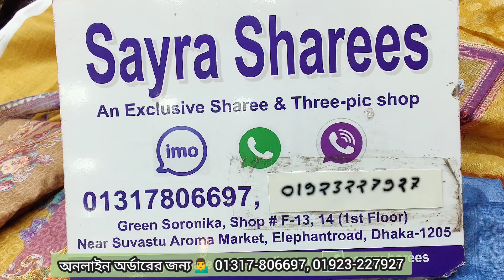অস্তির প্রাইজে গুলাআহমেদ ডিজিটাল প্রিন্টেট 3পিছ। Gulahmed 3piece with crazy price